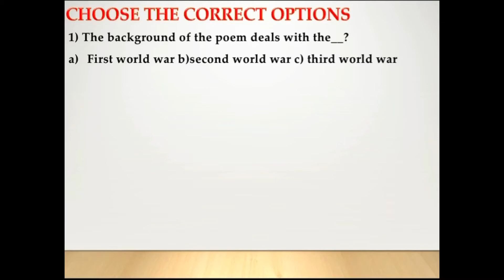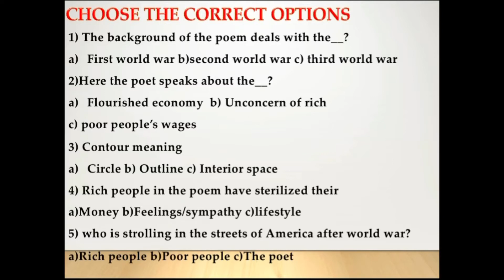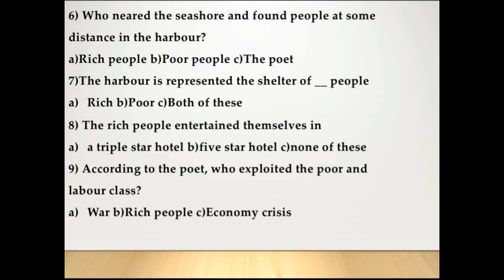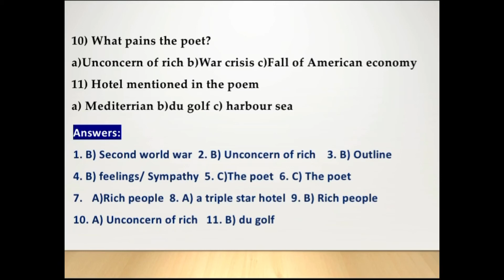Among Crumbling People By E. E. Cummings Poem Model Questions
Among crumbling people by E.E.Cummings 📚 One mark model questions

Among Crumbling people by E.E.Cummings poem stanza wise summary in tamil